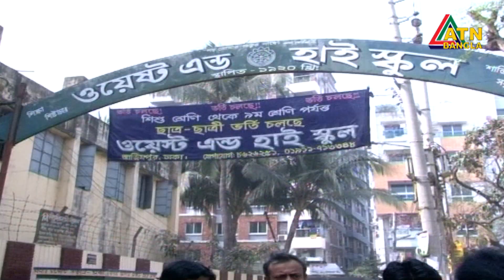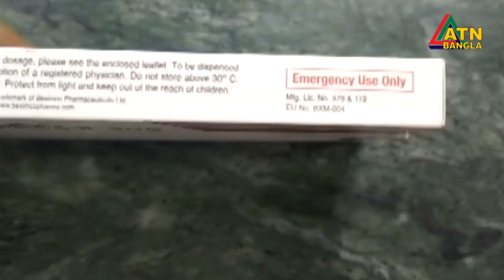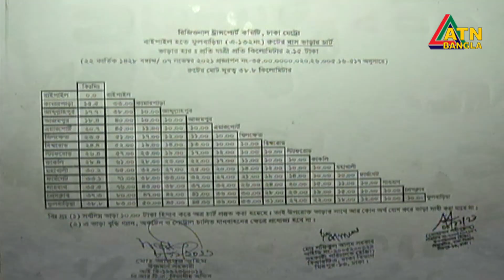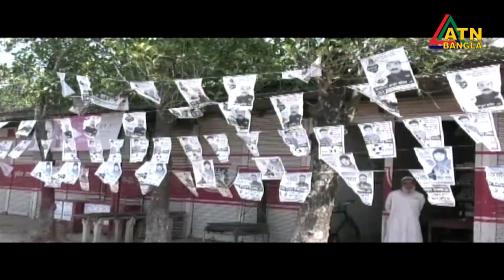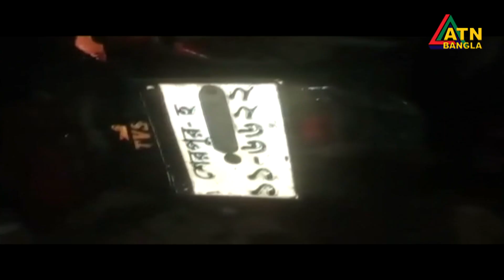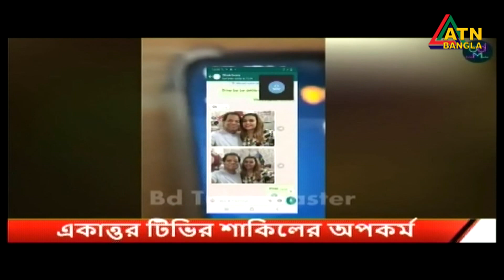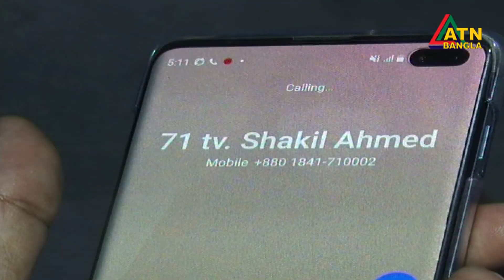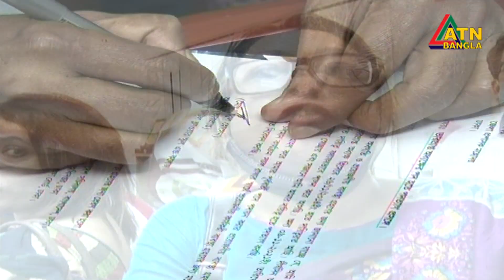এটিএন বাংলা রাত ১০ টার সংবাদ | 09.11.2021 | ATN Bangla News